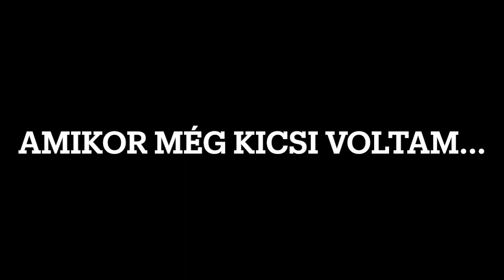Amikor még kicsi voltam ...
Király Ferdinánd - 8.A
Ferdi az Ipolyi Arnold Népmesemondó verseny országos döntőjében ezüstsávos minősítést nyert!
Felkészítő tanára: Jochman Iveta